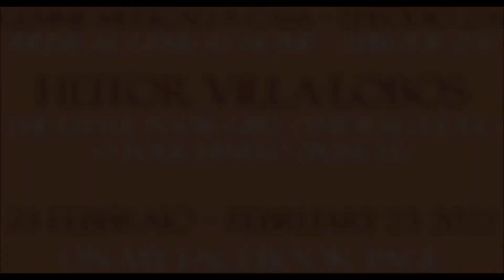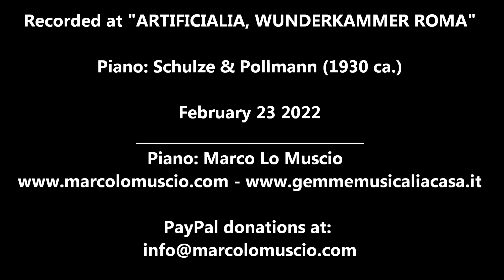"MUSICAL GEMS AT HOME" - EPISODE 276 - Heiror Villa Lobos: The Little Poor Girl - Punch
▼▼ GEMME MUSICALI A CASA" - EPISODIO 276
"MUSICAL GEMS AT HOME" - EPISODE 276 ▼▼
Heitor Villa.Lobos: A prole do bebê (Vol.I):
The Little Poor Girl (The Rag Doll)
O polichinelo/Punch

Piano: Schulze & Pollmann (1930 ca.)